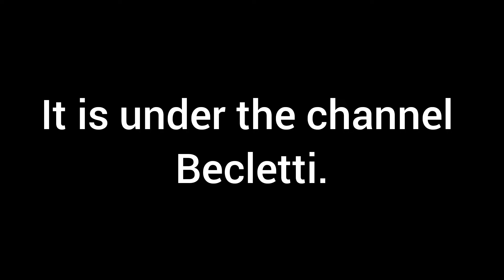I Am Working on Something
This will without a doubt push other things like The Clover Series aside, I'm sorry that you will have less major content on here, but you will have more on the channel Skallfry with the characters Fork, Spoon, Boot, Dollar, Sunny, Muffin, Can, Fish, and Guy.